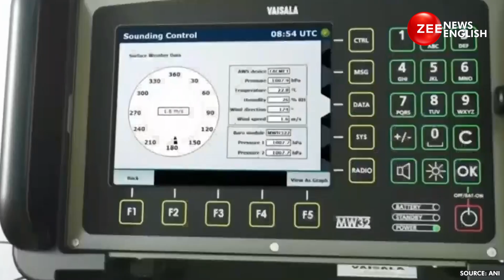PM Modi witnesses Tri-Service 'Bharat Shakti' Exercise In Pokhran Today | Zee News English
Prime Minister Narendra Modi witnessed the integrated tri-service 'Bharat Shakti' firepower and manoeuvre exercise, in Pokhran, Rajathan, on Tuesday. The 50-minute mega exercise will demonstrate the prowess of indigenously manufactured defence equipment of the three services.

LCA Tejas, ALH Mk-IV, LCH Prachand, mobile anti-drone system, BMP-II and its variants, NAMICA (Nag Missile Carrier), T90 tanks, Dhanush, K9 Vajra and Pinaka rockets are among the platforms that will be demonstrated at Pokhran, about 100 km from Jaisalmer city.